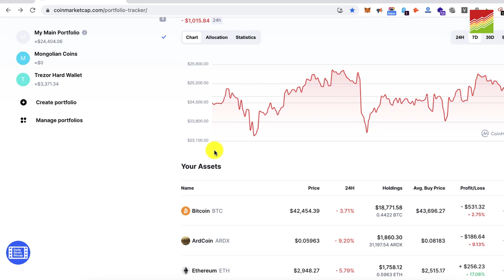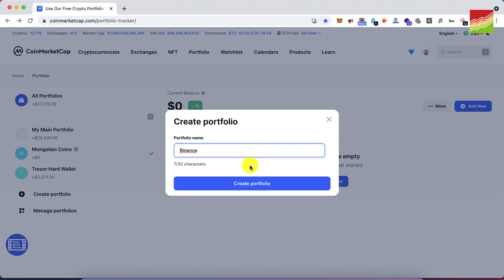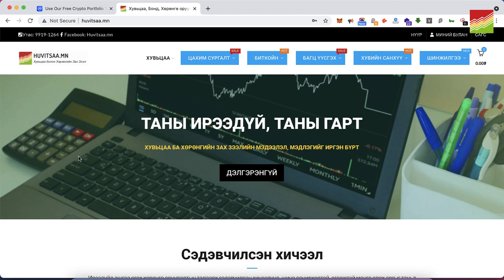CoinMarketCap гэж юу вэ? (4-р хэсэг) - Portfolio данс хѳтлѳх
Шинэ боломж